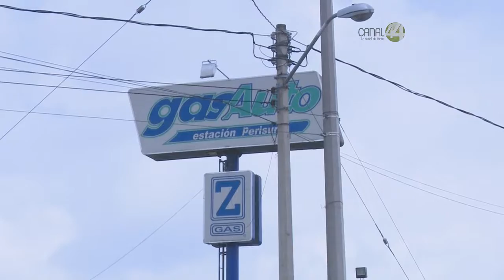Señal Informativa: Protección Civil Zapopan recibe al día 40 reportes por fugas de gas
Registra Zapopan 40 reportes diarios por fugas de gas derivadas de cilindros en mal estado. Protección Civil ha clausurado tres estaciones del combustible en el municipio.